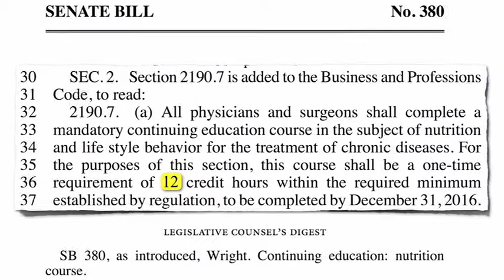Medical associations oppose bill to mandate nutrition training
DESCRIPTION: Physician trade groups such as the California Medical Association came out in opposition of a bill requiring doctors get 7 hours of nutrition training anytime before 2017. Have a question about this video? and I'll try to answer it! Please feel free to post any ask-the-doctor type questions here in the comments section and I'd be happy to try to answer them.